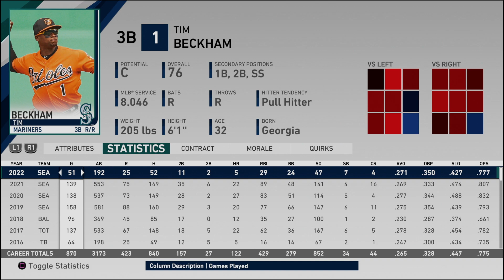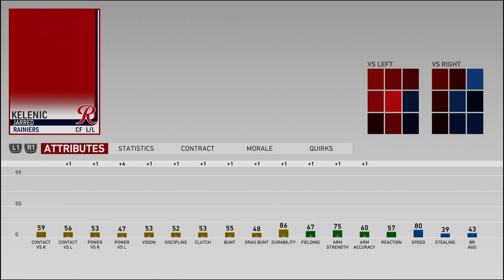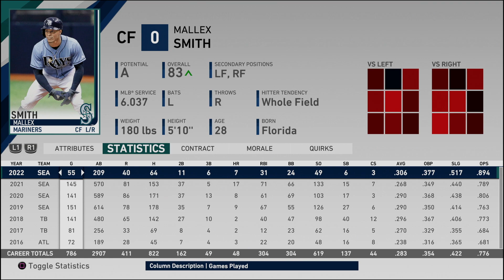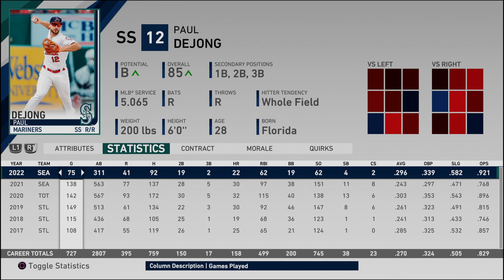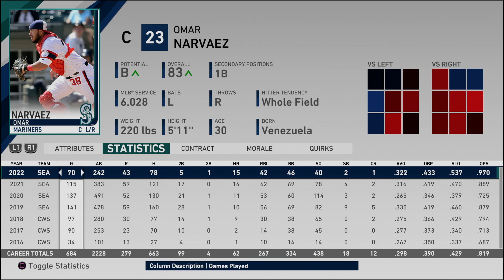All Star Snubs? Paul Dejong Catches Fire! - MLB The Show 19 Franchise | Seattle Mariners - Ep 60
We are back for more Seattle Mariners Franchise here on the channel and in this episode we inching towards the all star break as we are headed full steam into the month of July.  Can we keep winning and stick in first place?
Difficulty Hitting: Hall of Fame
Difficulty Pitching: Hall of Fame

The Mariners won 116 games in 2001, which set the American League record for most wins in a single season and tied the 1906 Chicago Cubs for the Major League record for most wins in a single season.

Through the end of the 2018 season, the franchise has finished with a losing record in 28 of 42 seasons. The Mariners are one of seven Major League Baseball teams who have never won a World Series championship, and one of two (along with the Washington Nationals) never to have played in a World Series. With the National Football League's Buffalo Bills ending their 17-year playoff drought on December 31, 2017, the Mariners now hold the longest playoff drought in all of the four major North American professional sports, having not qualified for the playoffs since 2001.